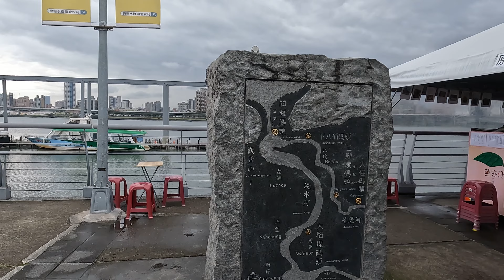【台湾/台北】大稲埕碼頭広場の様子 4K動画 2023年1月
川沿いに屋台が並ぶ広場の散歩動画です。

It is a walking video of the square where stalls are lined up along the river.

这是一个广场的步行视频，那里的摊位在河边排成一排。

台北の風景
landscape of taipei
tourist attractions in taipei
仮想旅行
Virtual Travel
繁華街の散歩動画